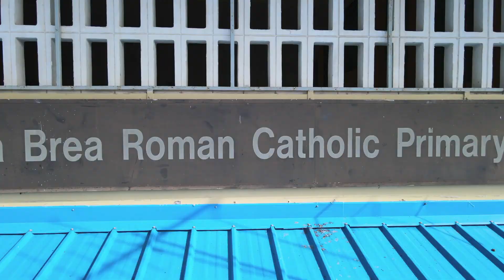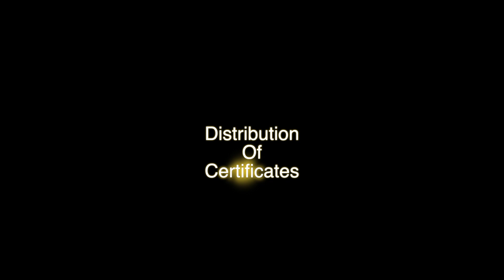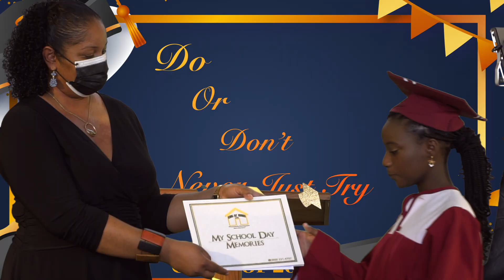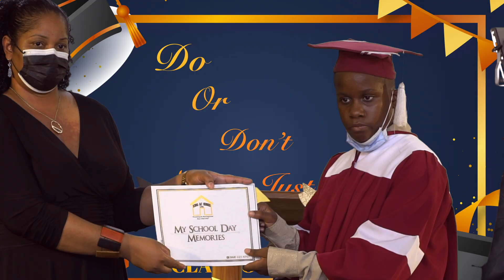La Brea Roman Catholic Primary School Graduating Class of 2022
Graduation Ceremony of The Graduating Class of 2022 of the La-Brea Roman Catholic School.

Shot and Edited by: @Soaring High Productions